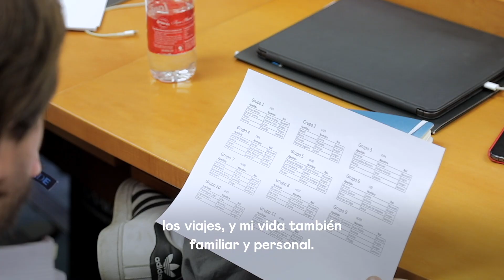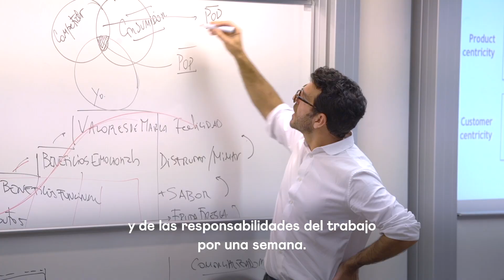Una nueva visión para tus negocios I Multinational MBA - New at Esade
El Multinational MBA es un programa único en su género concebido para empresarios, altos ejecutivos y directivos experimentados, que desean liderar el crecimiento de sus negocios en el entorno global actual.

Esade es una institución académica global conocida por la calidad de su educación, su perspectiva internacional y su enfoque en el desarrollo personal holístico, así como por sus fuertes vínculos con el mundo de los negocios. En Esade nuestro objetivo es impulsar un cambio significativo a través del compromiso social y la innovación.